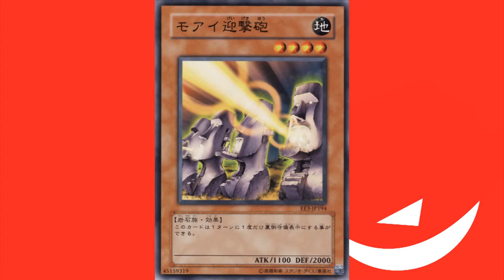Mattwo's Random Ramblings - Inatimate object Pokemon are NOT stupid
Ok so maybe I can't defend Slurpuff but...